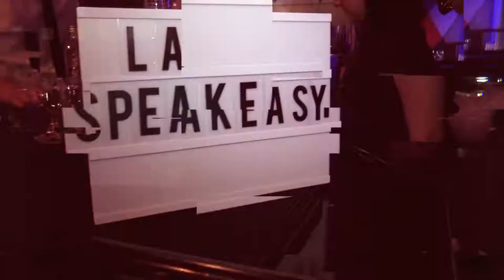LA Speakeasy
Stylish drinks for stylish events.